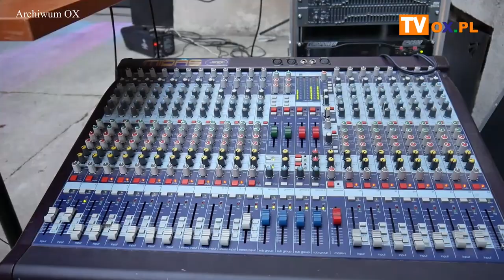To co Cieszyn z teledyskami...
Pod koniec sierpnia ukazała się płyta, wydana przez Cieszyński Ośrodek Kultury, "To co Cieszyn" Artystów Otwartego Klubu. Po udanej premierze teraz przyszedł czas na wideoklipy i koncerty. O tym jak przyjęła się płyta, o pracy nad teledyskami oraz najbliższym wspólnym koncercie w materiale filmowym.